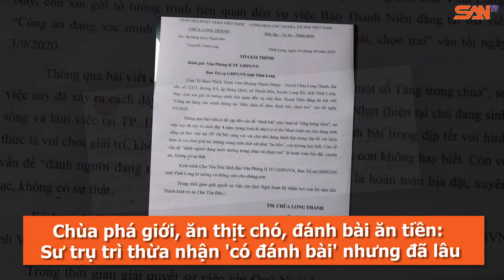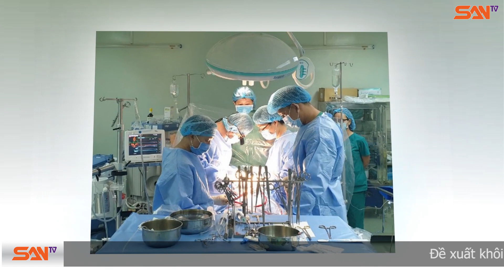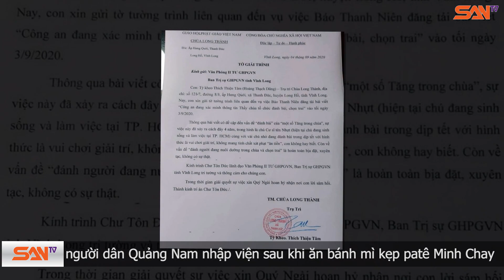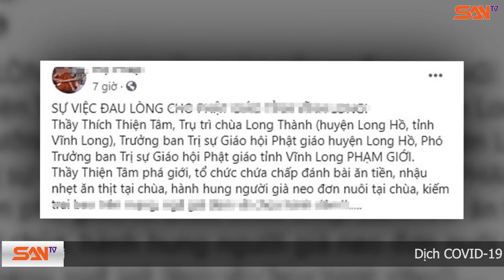Giải cứu bé gái bị cha và người tình đánh gãy tay, bầm tím khắp người | SANtv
Điểm tin SANtv ngày 07/09/2020 sẽ có những nội dung chính sau đây:
0:00 Xin kính chào quý vị đã đến với chương trình ĐIỂM TIN CUỐI NGÀY của SANTV
0:41 Giải cứu bé gái bị cha và người tình đánh gãy tay, bầm tím khắp người
1:59 Ôtô tông 5 xe dừng đèn đỏ, 3 người bị thương
2:51 Kỳ lạ nữ bệnh nhân có hàng nghìn khối u khắp cơ thể
3:59 Chùa phá giới, ăn thịt chó, đánh bài ăn tiền: Sư trụ trì thừa nhận 'có đánh bài' nhưng đã lâu
5:38 Giá vàng ‘giật’ nhẹ đầu tuần
6:50 Trung Quốc ra tay trả đũa thị thực đối với truyền thông Mỹ